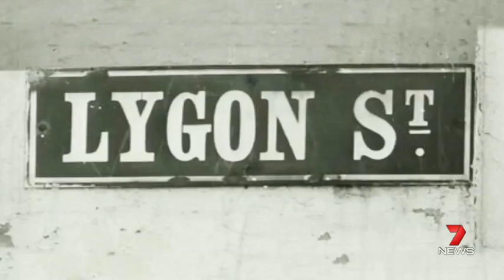The Changing Face of Melbourne Part 1 | Mark McCrindle on 7 News